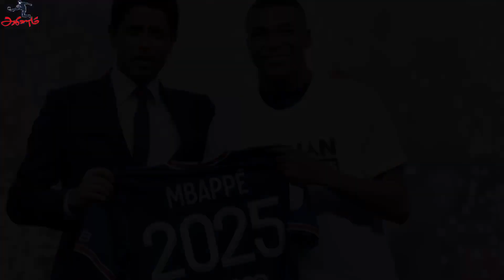கால்பந்து செய்திகள் 24th February 2023 | Football News Update | Tamil | Aadukalam